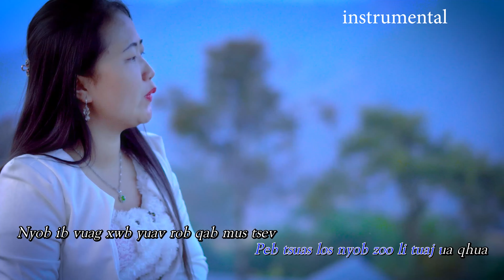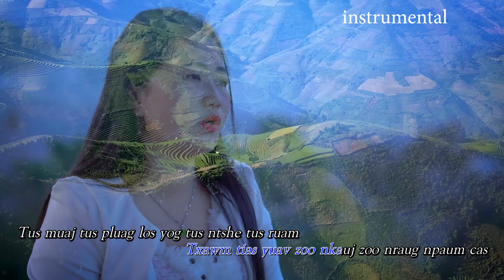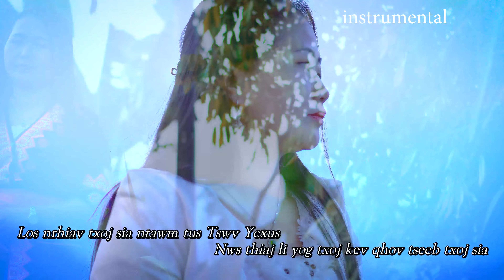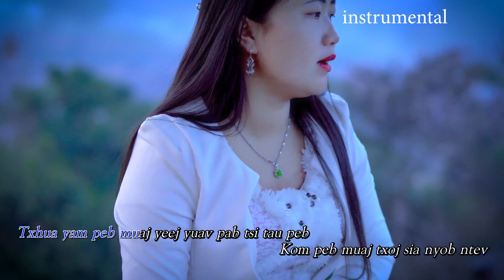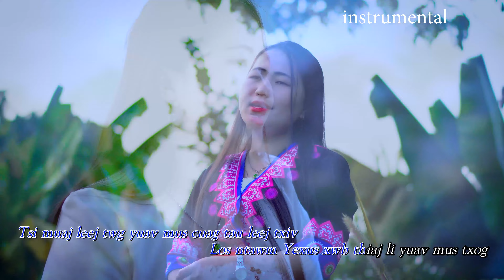Peb txoj sia nyob tsi ntev karaoke [Niam Num Xyooj]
Zaj karaoke os cov phooj ywg nej cov uas tos tos nej coj mus hu tau os
ua tsaug uas sawv daws pab txhawb thiab